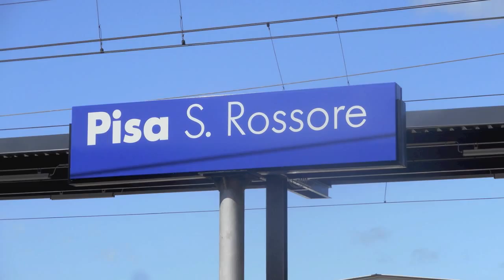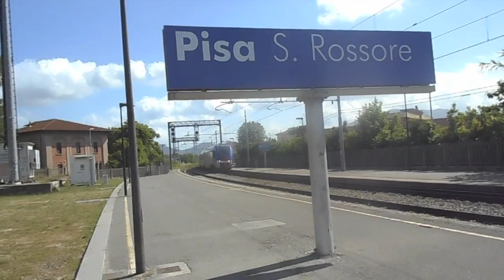Trains Around Pisa Italy May 2015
Grab shots mostly around Pisa San Rossore Station.